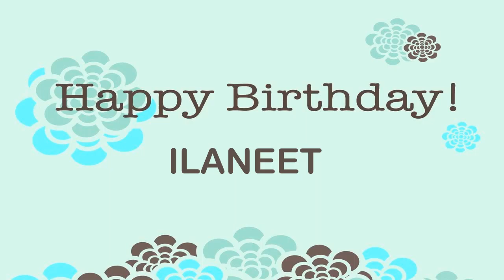Ilaneet Wishes & Mensajes